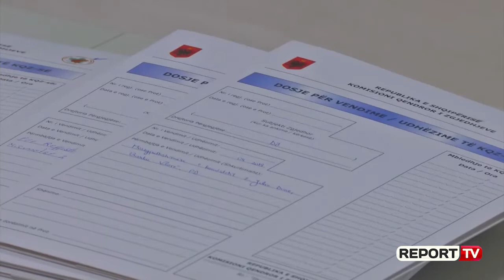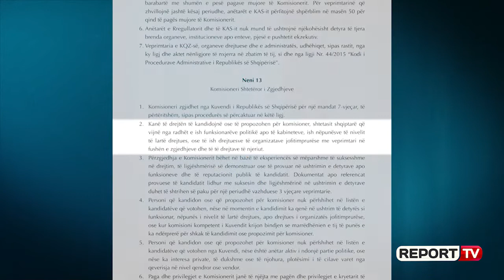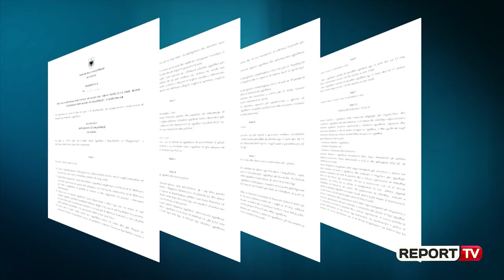Report TV -Zbardhet drafti përfundimtar për Kodin e ri Zgjedhor, si do funksionojë KQZ-ja e re!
Report Tv siguron draftin përfundimtar të arritur me marrëveshje në tryezën e Këshillit Politik. Drafti reflekton formulën e propozuar nga PD për KQZ ku ky komision është mbi partitë dhe kryekomisioneri zgjidhet me 84 vota në parlament. Gjithashtu kufizohet edhe qeveria e cila s’mund të ulë taksat dhe as të rrisë pensionet 4 muaj para zgjedhjeve.